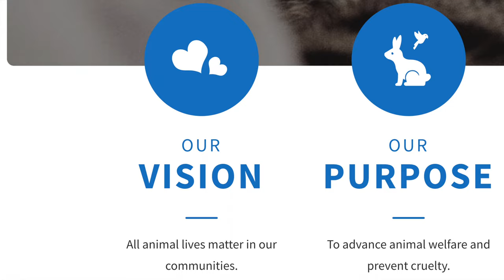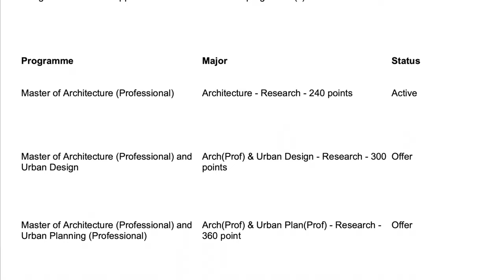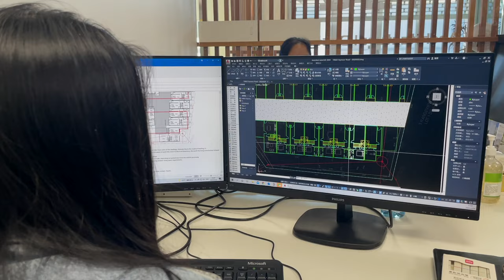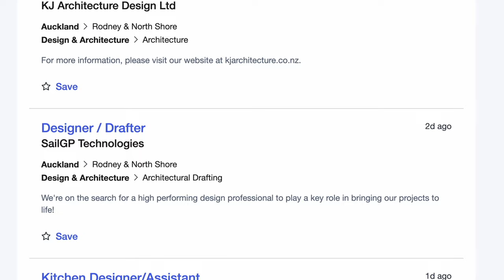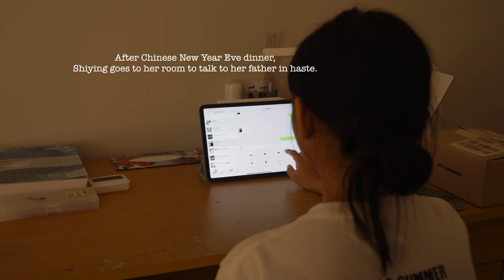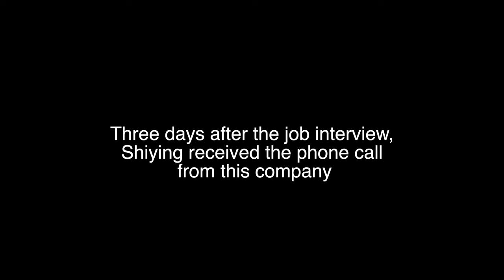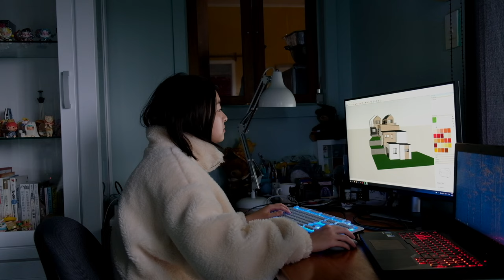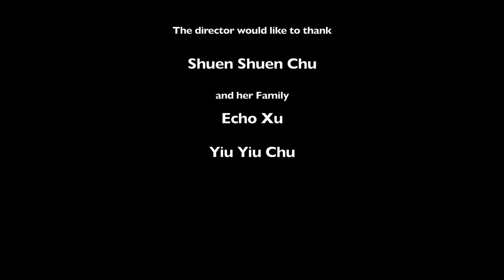Documentary: Sailing to the Ocean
This is the sequel to the documentary film Lights From the Shadows was made in 2020.

Producer, Director, Cinematographer, and Editor: Shengzhi Zhang (Shawn)

Project Supervisor, Academic and Technique Advisor: Professor Annie Goldson

Aerial Drone Operator: Shengzhi Zhang (Shawn)

Music Composer: Rocielli Fernando

Technical Services: Timothy Signal, Nevin Govindasamy, Martin Hansen, PengBo Wang

Voice-over: Shuen Shuen Chu, Shiying Xu

Transcription, Translation, and Subtitles: Shengzhi Zhang (Shawn)

Special thanks to the participants of this documentary film:

Angela Hung
Doctor Catherine Bentham
Ce Chen (Harry)
ChunMiao Bao (Mira)
DaiYao An (Anne)
DaZhong Liang (Griffin)
Echo Xu
Doctor Fred Ng
GuangYu Xu
HaiYang Wang (Kevin)
Hao Gong (Vincent)
HaoGe Chen (Tori)
HaoRan Hu
JiaQi Wang
JingTong Liu
Josiah Wood
LiJuan Mai
LiRong Mai
Neesha He
Doctor Paul Geertsema
QiQi Fan
Reuben Smith
RuiLing Hong (Sabrina)
Sameet Rajan
Selina Wang
Shannon Ring
Shen Sun (Daisy)
Shiying Xu
Shuen Shuen Chu
Xin Li (Larina)
Yan Zeng (Helen)
YanYing Xiao (Yolanda)
YanZhao Xue (Edward)
YiChao Wu
YongKuai Liu (Oliver)
Yu Chen
ZiLong Jiang (Gary)